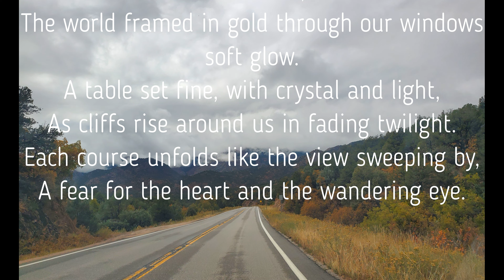Epic Adventure - Day 6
The morning was rainy on our way back to Canyon city CO, for a very special train and dinner ride thru the Royal Gorge.